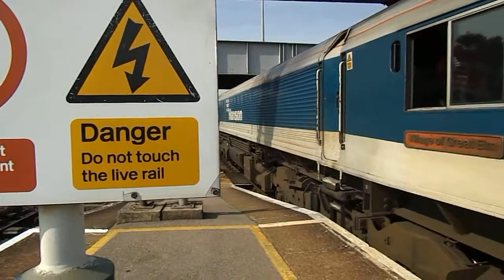59104 on 7O40 at Eastleigh station 12/7/13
59104 on 7O40 13.35 Merehead Quarry to Eastleigh Aggregate Sidings 12/7/13.